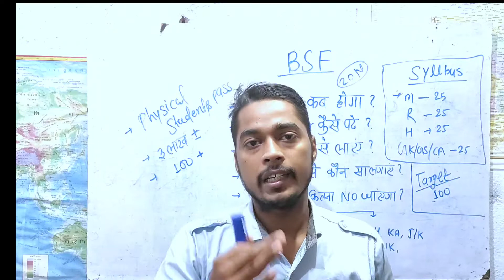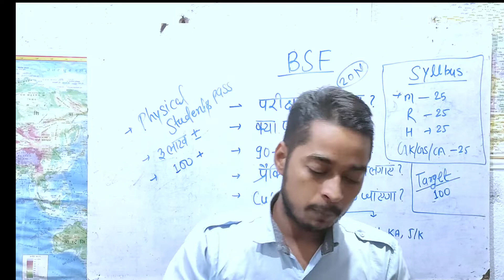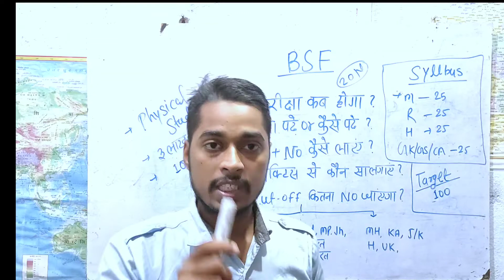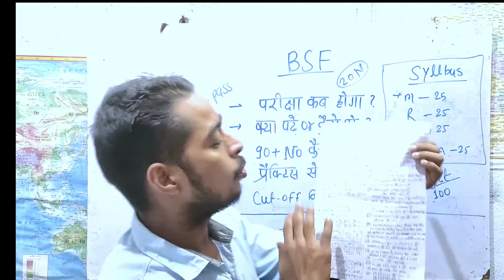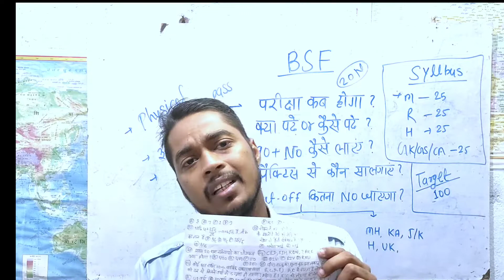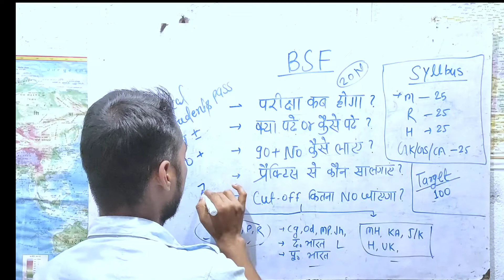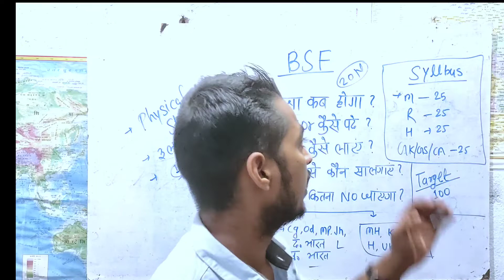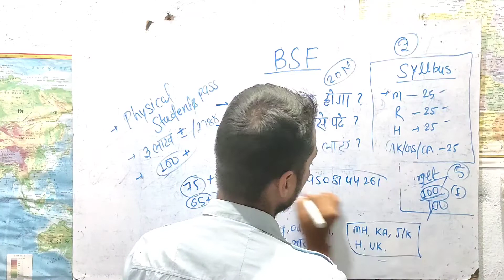bsf tradesman exam date | bsf tradesman syllabus | 90+ No कैसे आएगा| bsf Cut off जाएगा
❤️👉 agar aapko practis set chahie aur group mein judna hai to aapko Rs 49 ka ped karna hoga

अगर Telegram का Link काम नहीं करे तो, Telegram में Search कीजिए "@jkdefencecampus"
MOKE TEST 49 RS
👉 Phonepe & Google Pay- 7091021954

your queries.?
bsf tradesman moke test 2022